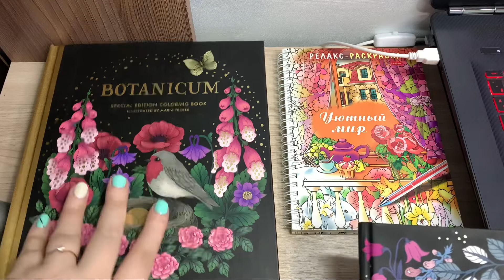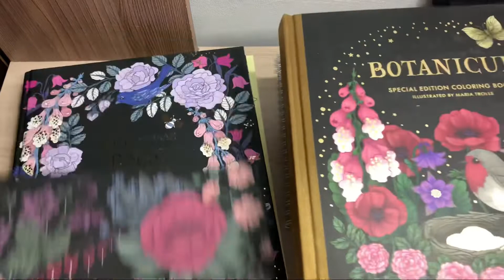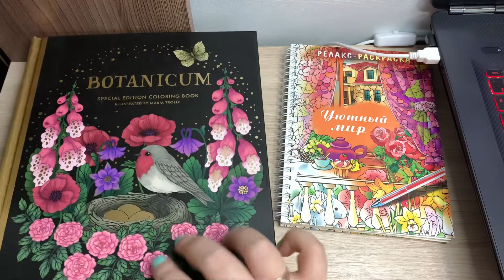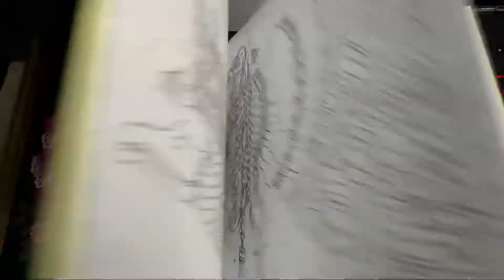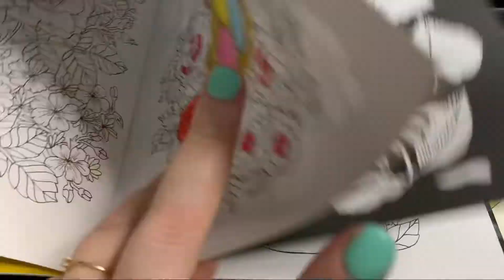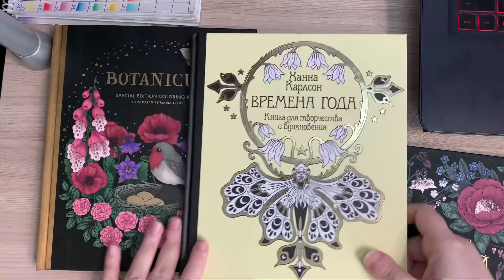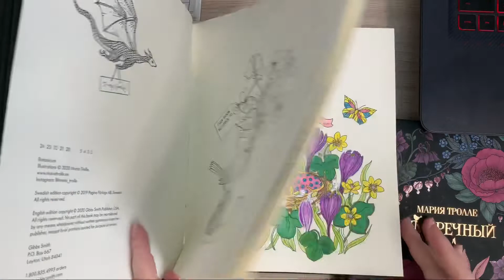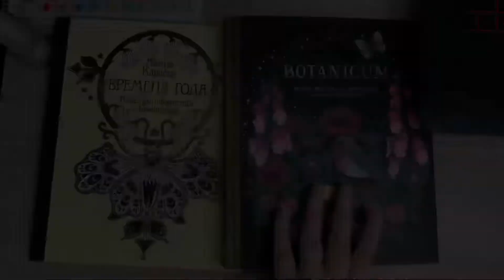ХОББИ ВЛОГ:ПАСХАЛЬНЫЙ ДЕНЬ/СОВМЕСТНОЕ РАСКРАШИВАНИЕ/BOTANICUM/HANNA KARLZON